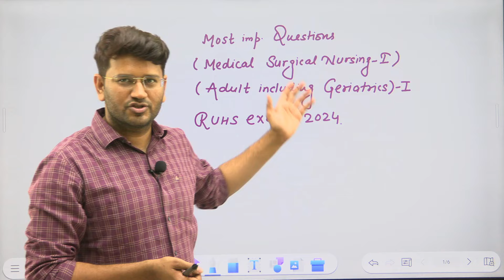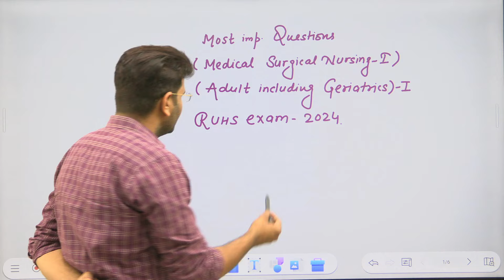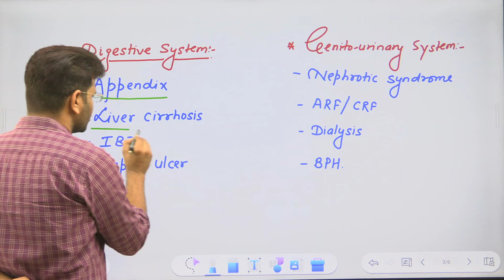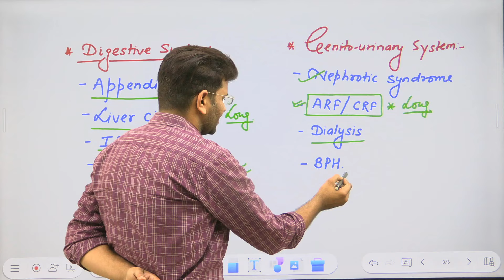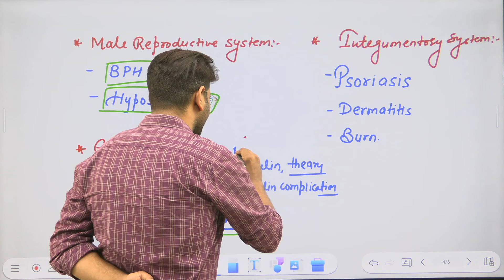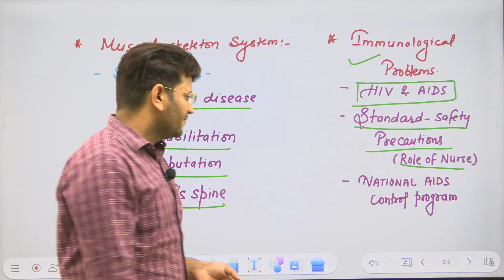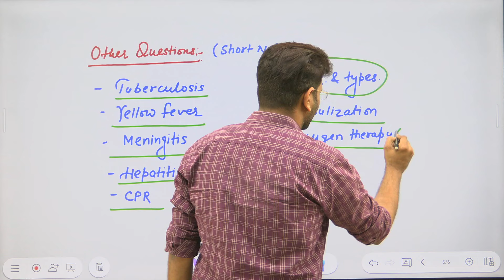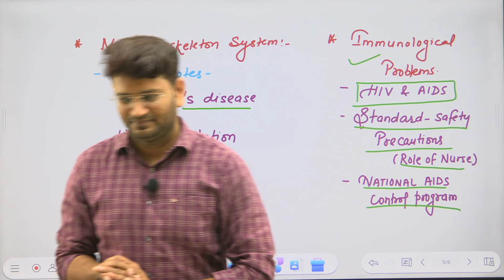Most important questions for MSN 1st | Bsc Nursing 2nd year | Chapter wise questions | AWG